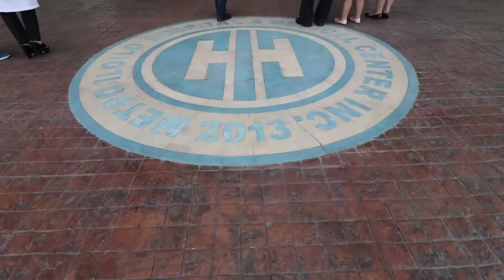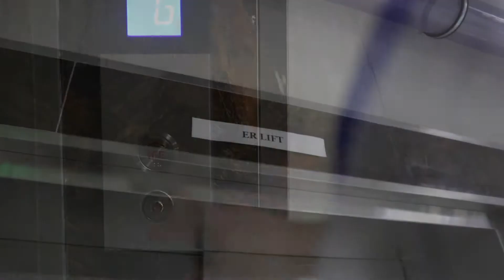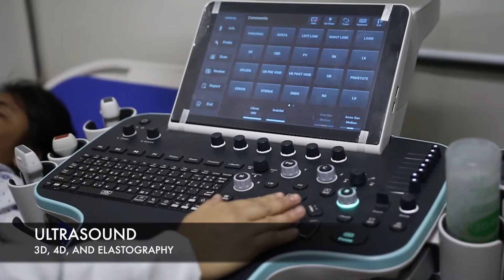Metro Iloilo Hospital and Medical Center, Inc.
Video is taken from the Metro Iloilo Hospital and Medical Center, Inc. website. MIMHCI is a hospital founded by doctors and its mission is to provide excellent patient-centered care to the community through holistic and evidence-based approach by competent, ethical and compassionate healthcare professionals.